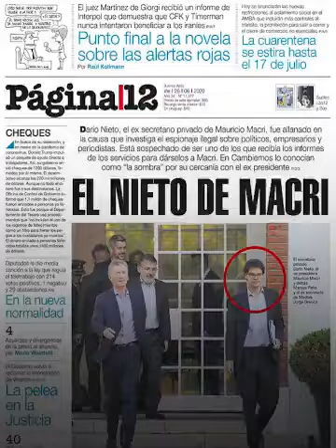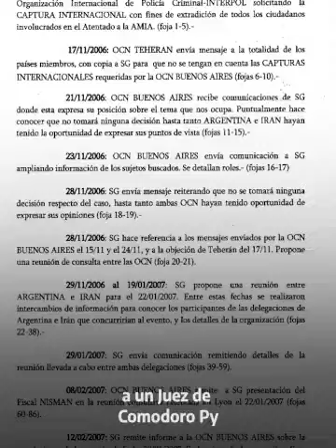Cristina Fernández: Se cayeron todas las mentiras sobre memorándum con Irán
Buenos Aires, 27 jun (EFE).- La vicepresidenta de Argentina, Cristina Fernández, publicó este sábado un vídeo en el que afirma que "se cayeron todas las mentiras" en la causa sobre el memorándum de entendimiento con Irán, en el que se le culpa por el supuesto encubrimiento de los iraníes acusados por el atentado a la AMIA de 1994.

"El pasado lunes 22 de junio se cayeron todas y cada una de las mentiras con las que armaron la causa sobre el memorándum de entendimiento con la República de Irán", afirmó en el vídeo que publicó en su perfil de Twitter, en el que citó un informe de la Interpol que afirma que las alertas rojas internacionales contra los acusados iraníes "siempre estuvieron vigentes".

El memorándum con Irán fue firmado el 27 de enero de 2013, con Fernández como presidenta, e incluye la creación de una comisión especial para investigar de forma conjunta entre los dos países el atentado contra la mutualista judía AMIA, que dejó 85 muertos y que la Justicia argentina atribuye a ex altos cargos del Gobierno de Irán y al partido chií libanés Hizbulá.

El fiscal Alberto Nisman, quien después fue encontrado muerto en su casa con un disparo en la cabeza, denunció en 2015 a Fernández; a su canciller, Héctor Timerman, y a otros altos cargos por una presunta negociación, a través del acuerdo, para encubrir a los iraníes prófugos acusados del atentado eliminando las alertas rojas de detención de Interpol.